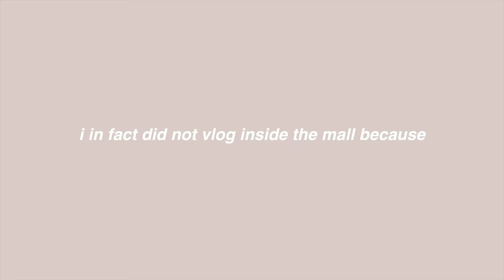come with me to my hair appointment 🥰